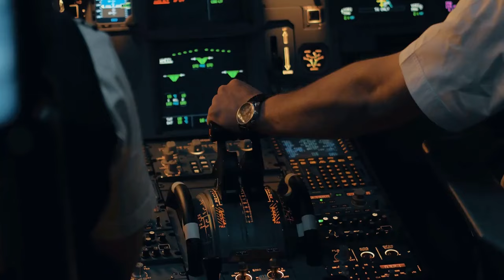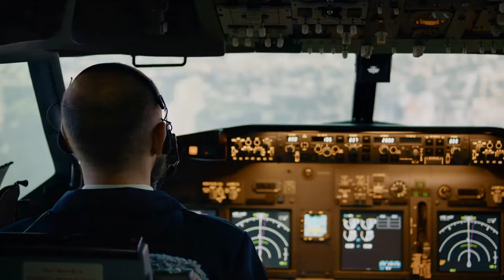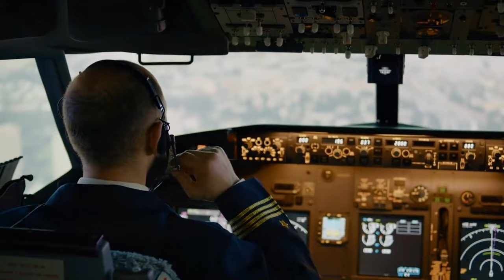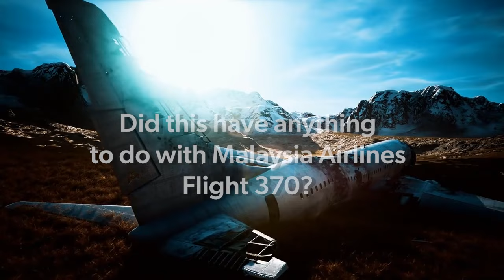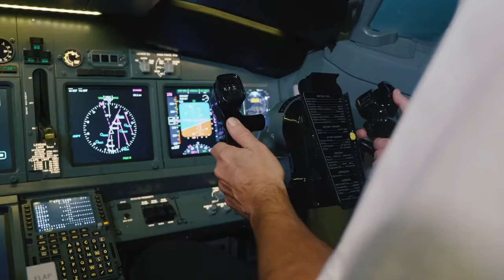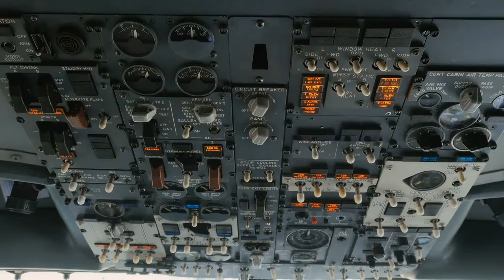Tragedy of Flight MH370 | What Really Happened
On March 8th, 2014, a routine passenger flight from Kuala Lumpur to Beijing became one of the biggest mysteries in aviation history. The flight, operated by Malaysian Airlines, was carrying 239 passengers and crew members onboard a Boeing 777 aircraft. The flight disappeared from radar just a few hours into its journey without a trace.

Since then, the search for Flight MH370 became the most expensive in aviation history. Initially focusing on the South China Sea and Andaman Sea, it shifted to the southern Indian Ocean based on analysis of the aircraft's communications with an Inmarsat satellite. The lack of information in the days following the disappearance led to criticism, especially from Chinese relatives of the passengers, as most were Chinese nationals. Despite searches spanning vast ocean areas and efforts by both government agencies and private contractors, the aircraft remains unfound. The Australian Transport Safety Bureau proposed a hypoxia event as a likely cause, but no consensus has been reached among investigators. The Malaysian Ministry of Transport's final report in July 2018 was inconclusive, emphasizing air traffic control failures. Safety measures have been implemented in the industry to prevent similar incidents, including improvements in locator beacons and recording devices, and stricter reporting standards over open ocean.  Only time will tell if more pieces of the plan become discovered.

We create short documentaries that cover the dark records and sometimes weird history of the past.  It's a type of fascinating and real horror you might not expect.

Do you have any other questions or suggestions for us?

Section 107 of the U.S. Copyright Act states: "Notwithstanding the provisions of sections 106 and 106A, the fair use of a copyrighted work, including such used by reproduction in copies of photo records or by any means specified by that section, for purposed such as criticism, comment, news reporting, teaching (including multiple copies for classroom use, scholarship, or research, is not an infringement of copyright."  This video and our youtube channel in general may contain certain copyrighted works that were not specifically authorized to be used by the copyright holder(s), but which we believe in good faith are protected by federal law and the fair use doctrine for one or more of the reasons noted above.